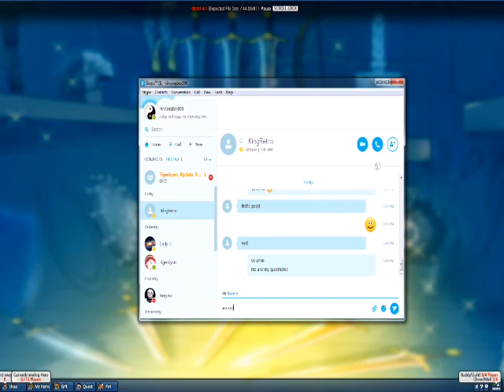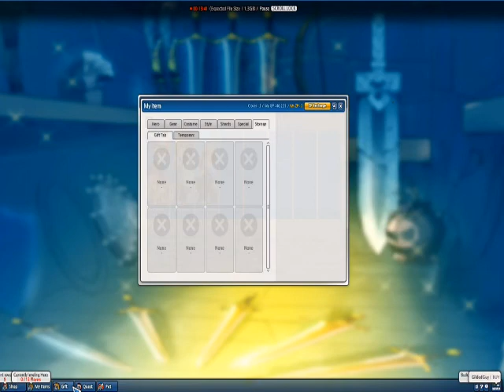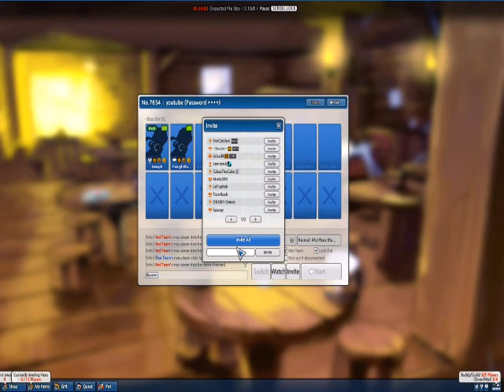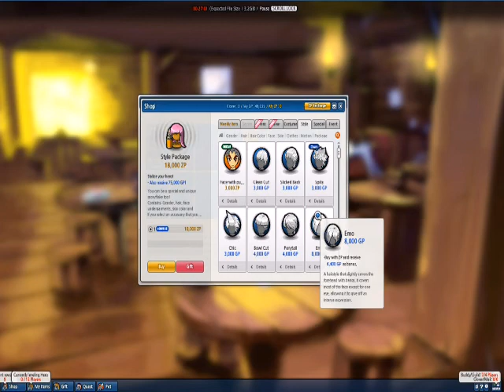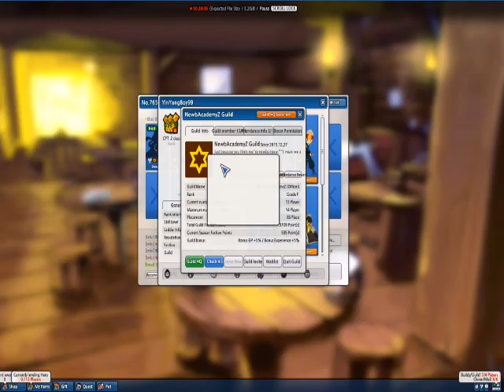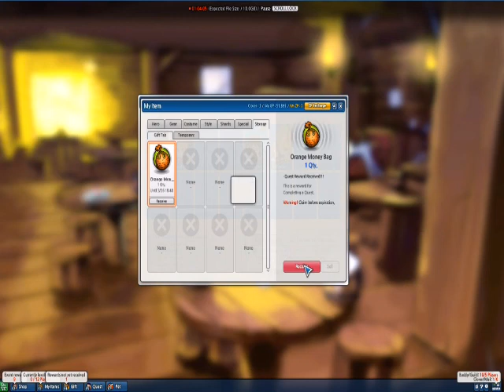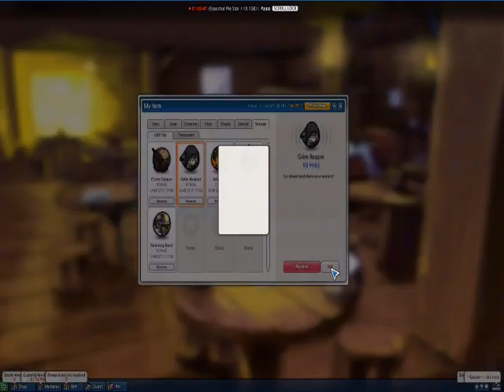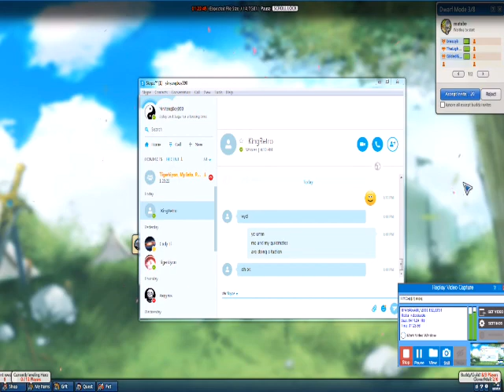Voice Clip for Lost Saga Gameplay Vol. 3 Part 1